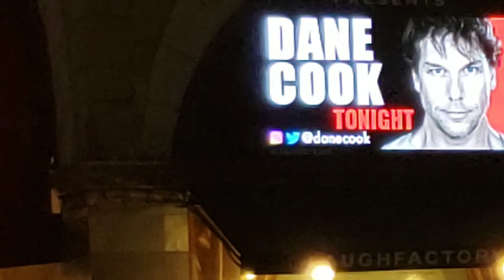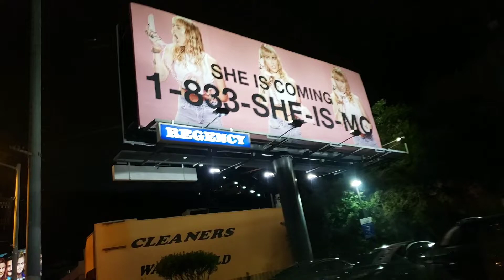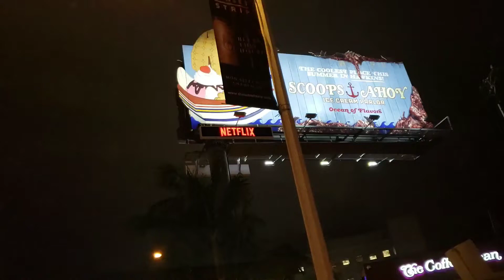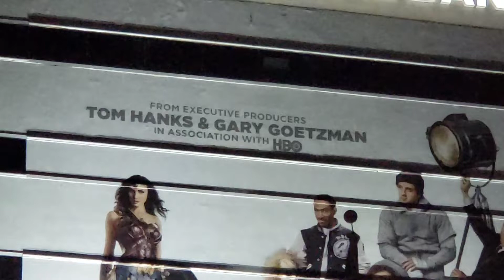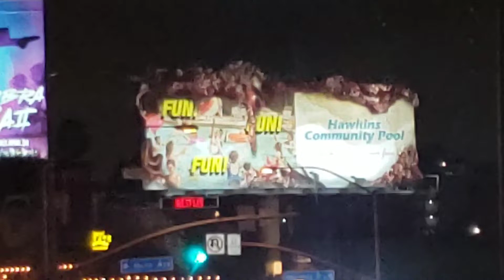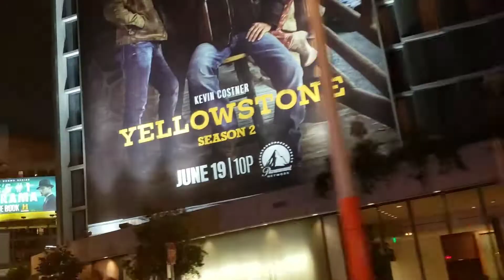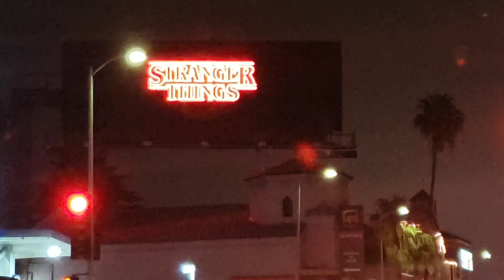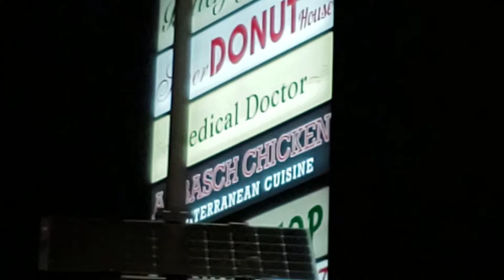Sunset Strip Billboard Row Monthly Update || June, 2019 || West Hollywood || Dash Cam Tours 🚘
Drive through Los Angeles in Grand Theft Auto V:

West Hollywood​ Billboard Row Monthly Update. June, 2019.  Dash Cam Tours 🚘

Sunset strip,  West Hollywood  California USA

Here is an article about Sunset Strip:
Curbed LA: The Sunset Strip in the 1980s:
The heyday of glam metal and hair bands.

The West Hollywood City Council gave approval to Ace Outdoor Advertising to install a new, 48-foot tall billboard above the Rainbow that would exceed the city’s 60 foot height limit by 29 feet. The zoning amendment for the unusually tall billboard was contingent on its creative design and financial benefit to the city. (West Hollywood expects to bring in about $200,000 a year in fees from the tall billboard.)
The "Sunset Strip" in Los Angeles is one area where hand-painted billboards can still be found, usually to advertise upcoming films or albums.

A billboard is a large outdoor advertising structure, typically found in high-traffic areas. Billboards present large advertisements to passing pedestrians and drivers. Typically showing witty slogans and distinctive visuals, billboards are highly visible in the top designated market areas.

Billboard advertisements are designed to catch a person's attention and create a memorable impression very quickly, leaving the reader thinking about the advertisement after they have driven past it. They have to be readable in a very short time because they are usually read while being passed at high speeds. Thus there are usually only a few words, in large print, and a humorous or arresting image in brilliant color.

The largest ordinary-sized billboards are located primarily on major highways, expressways or principal arterials, and command high-density consumer exposure (mostly to vehicular traffic). These afford greatest visibility due not only to their size, but because they allow creative "customizing" through extensions and embellishments.

This is a Los Angeles California driving travel tour channel.
Thanks for checking out my driving tour channel

I specialize in giving tours of famous locations and undisclosed gems right from my car's dashcam!

If you want to rewind the video back a few seconds to rewatch something, just double or triple-click on the left half of the video and it will take you back 10 or 20 seconds. The same thing about skipping forward if we are on the red light, just double click on the right half of the video.
Bonus Footage: Annual Hollywood Christmas parade and concert on Hollywood Walk of Fame.

Dashcamtours.com